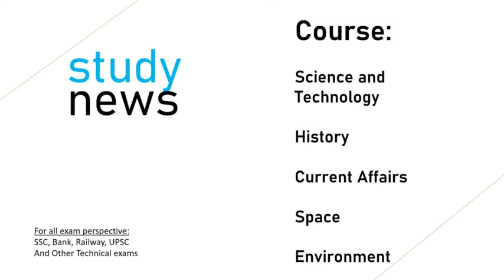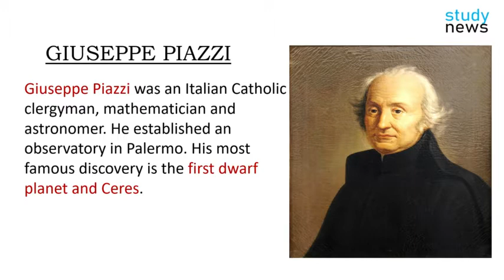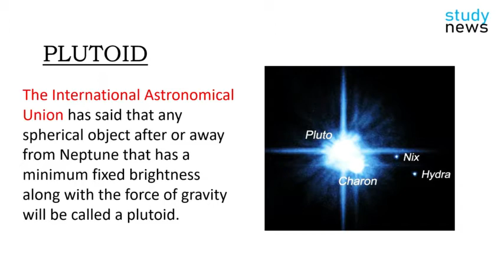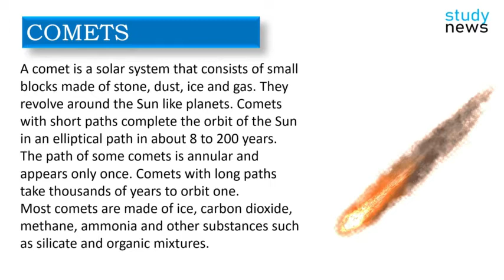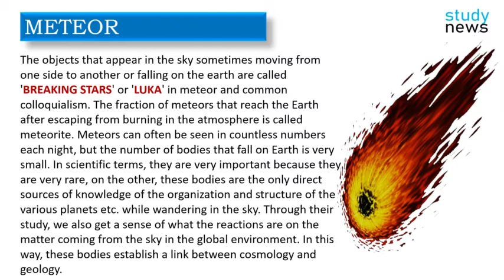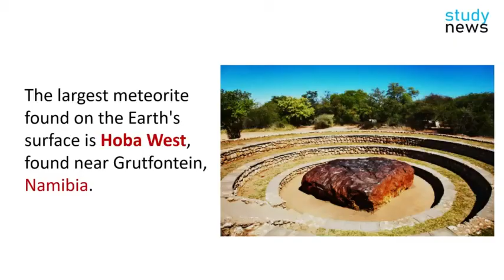The Asteroids, Comets and Meteors || क्षुद्रग्रह, धूमकेतु और उल्काएं.....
Asteroids are an astronomical body that rotates in the universe. It is smaller in size than planets and larger than meteorite bodies. Ceres, the first and largest asteroid to be discovered, was found in 1819 by Giuseppe Piazzi.
Giuseppe Piazzi was an Italian Catholic clergyman, mathematician and astronomer. He established an observatory in Palermo. His most famous discovery is the first dwarf planet and Ceres.
Between Mars and Jupiter, there is a strip of objects of different sizes in the area of millions of kilometers, which are called asteroids. Their approximate number is more than 40000.
All these asteroids revolve around the Sun in an elliptical orbit like the other planets from the west, opposite the needle of the clock. On August 26, 2006, the INTERNATIONAL ASTRONOMY ORGANIZATION gave the asteroid and other celestial objects as SMALL SOLAR SYSTEM BODIES.

A comet is a solar system that consists of small blocks made of stone, dust, ice and gas. They revolve around the Sun like planets. Comets with short paths complete the orbit of the Sun in an elliptical path in about 8 to 200 years. The path of some comets is annular and appears only once. Comets with long paths take thousands of years to orbit one.
Most comets are made of ice, carbon dioxide, methane, ammonia and other substances such as silicate and organic mixtures.